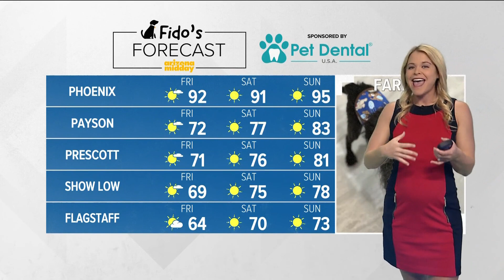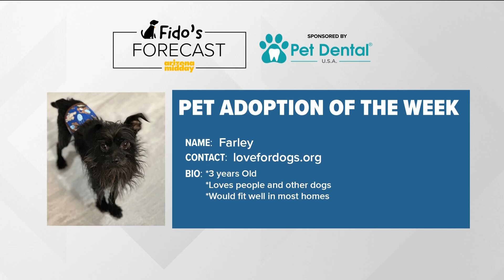Fido's Forecast Arizona Midday_10_13_2023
Meteorologist Lauren Rainson
Fido's Forecast
Arizona Midday 10/13/2023
12 News KPNX